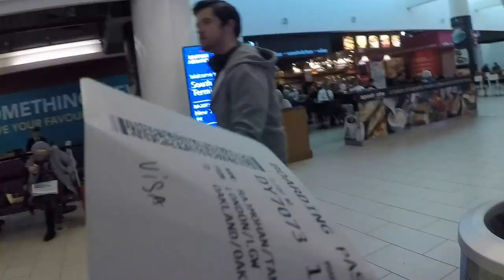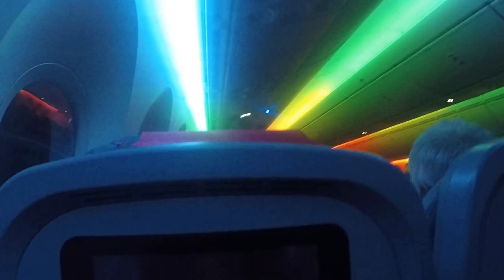Journey to San Jose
A short edit of my journey to San Jose State University